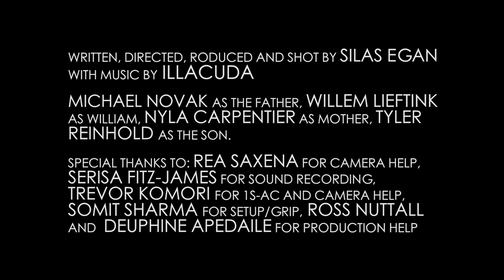Illacuda - Stop Calling [Official Video]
engineered and mixed by kieran wagstaff